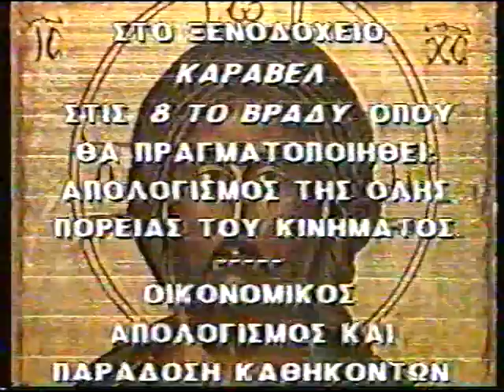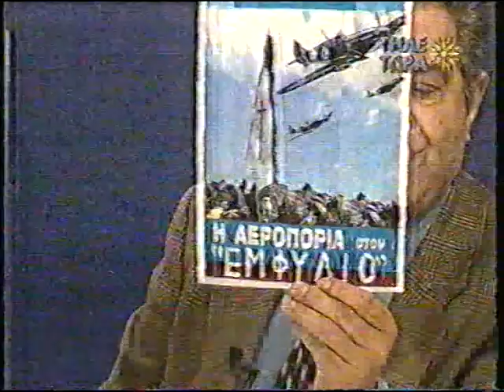ΓΡΗΓΟΡΗΣ ΜΙΧΑΛΟΠΟΥΛΟΣ 4-12-96 ''ΚΚΕ ΕΜΦΥΛΙΟΣ'' ΚΑΛ Ο ΗΛΙΑΣ ΚΑΤΑΛΑΜΑΚΗΣ